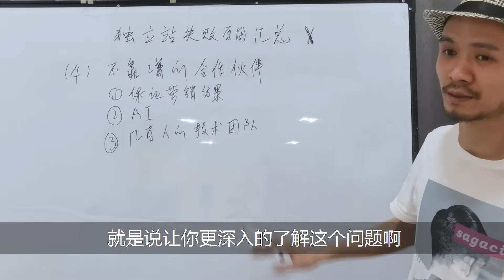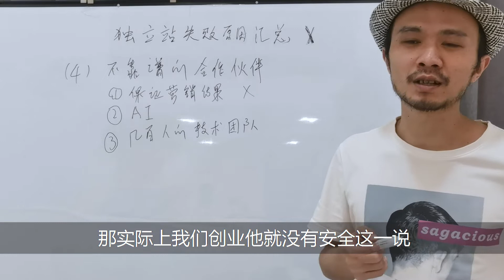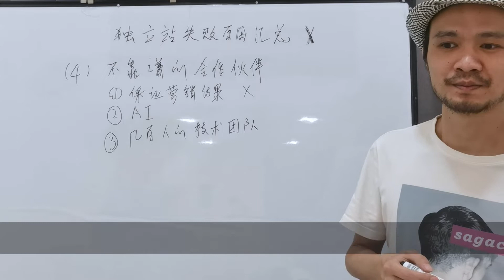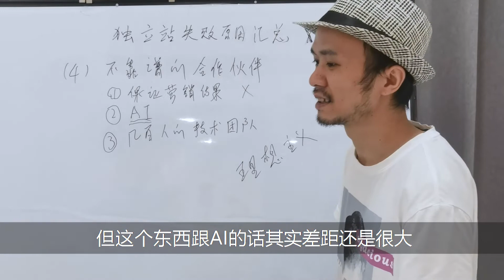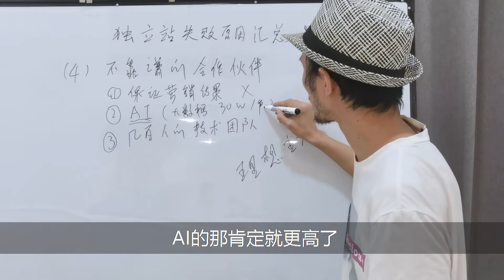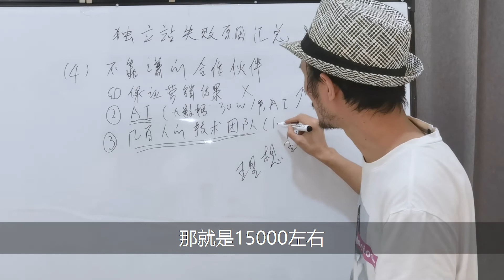独立站失败的原因大汇总，04找到不靠谱的合作伙伴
外贸推广代运营的水非常深，稍有不慎，满盘皆输！

这个视频给大家揭露几种典型的防骗技巧，从根本上认识代运营可能出现的风险。

Hello,大家好！

我是二叔，一个木有感情的询盘机器！

想要拿询盘到手软？

投放几十个行业， 从未空手而归。

为多家年营业额过亿的外贸企业，提供海外营销服务。

推翻了若干造价10W+的网站，起死回生。

操盘的项目被谷歌官方的小伙伴，写入了成功案例。

从0到1打造了N个营收百万/年的独立站。

无偿帮无数外贸小伙伴解答了，无数建站及广告投放的问题。

拿询盘有一手，拿询盘也不止一手。

海外营销干货与工具，请访问：2uncle.com